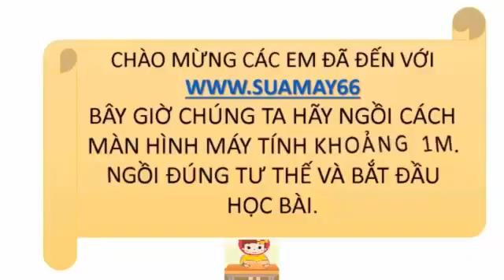Ngữ văn lớp 12, Bài, ĐÀN GHI TA CỦA LOR CA, thuan mai, on thi